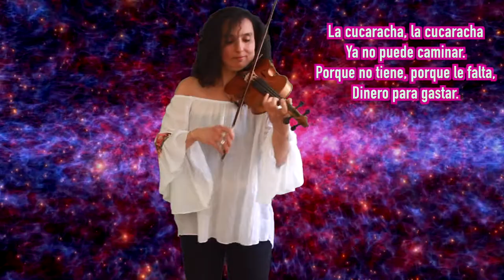La Cucaracha For Two Violins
❓Do you think I was standing in front of a mirror or can I really play on a left handed violin? It is definitely possible! I know it because I tried it many times. Not only is it a lot of fun, but it also helps you remember the times when you were a beginner. Go on, give it a try!
Would you like to sing "La Cucaracha"?
That's a great idea and will help you to improve your Spanish if you are a beginner 😊
La cucaracha, la cucaracha
Ya no puede caminar.
Porque no tiene, porque le falta,
Dinero para gastar.

Una cucaracha pinta,
Le dijo a una colorada,
"Vamonos para mi tierra,
A pasar la temporada"

💥Mute for violin